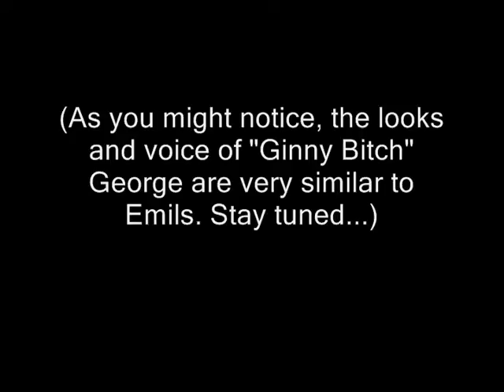S.A.M.S - Episode 5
Episode 5... do I need to tell you to enjoy?